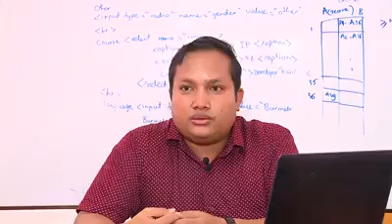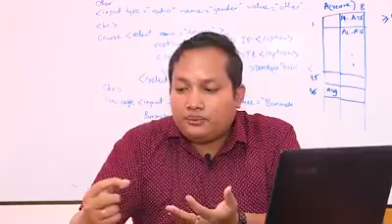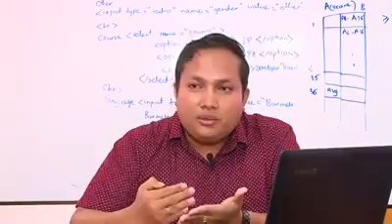tun lin zaw